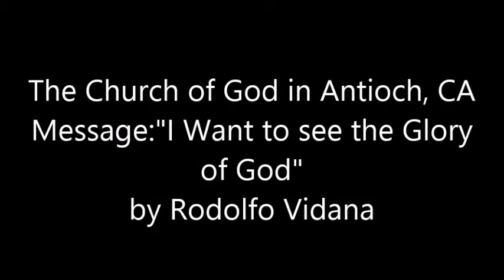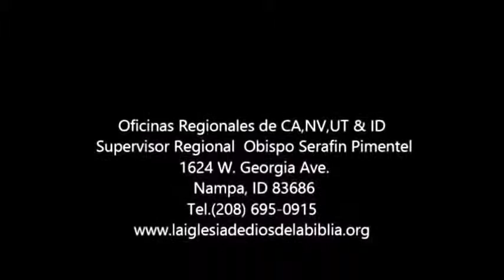"I want to see the Glory of God" by Rodolfo Vidana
General Overseer Bishop Stephen Smith
Regional Overseer CA, NV, UT & I. ID
Bishop Serafin Pimentel
Serafin Pimentel
1624 W. Georgia Ave.